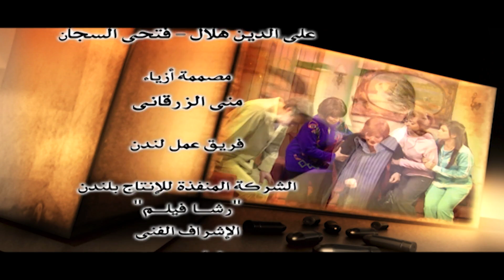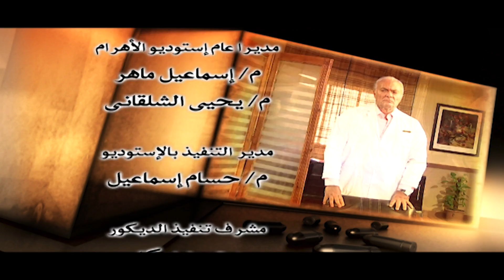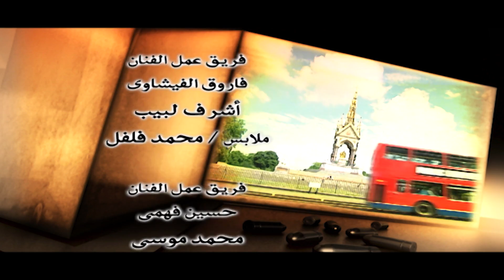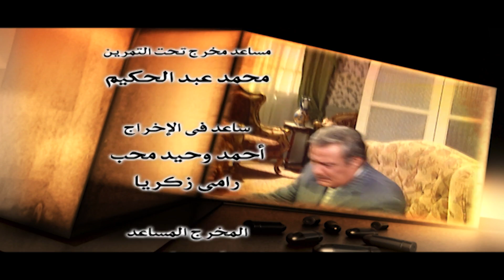مسلسل قاتل بلا اجر ـ الحلقة 2 الثانية كاملة | Katel Bla Agr HD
دور أحداث المسلسل حول وكيل نيابة (فاروق الفيشاوي)، وطبيب مهاجر ومتزوج من إنجليزية، فيحدث تعارف بين وكيل النيابة والطبيب في حادث مؤلم وتجمعهما صداقة قوية.

ﺇﺧﺮاﺝ: رباب حسين (مخرج)

ﺗﺄﻟﻴﻒ: مصطفى محرم (قصة وسيناريو وحوار)

طاقم العمل: حسين فهمي  , فاروق الفيشاوي  , منة فضالي , هبة مجدي  , إيمان , فادية عبدالغني